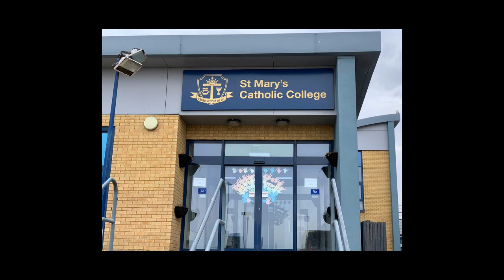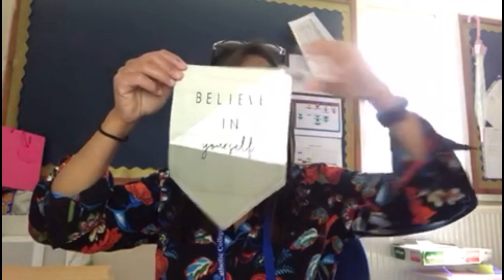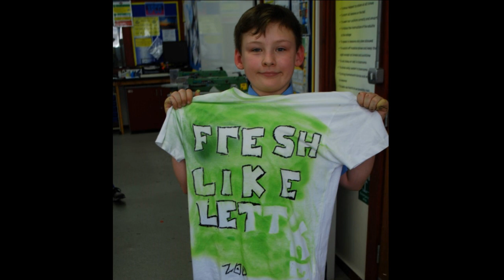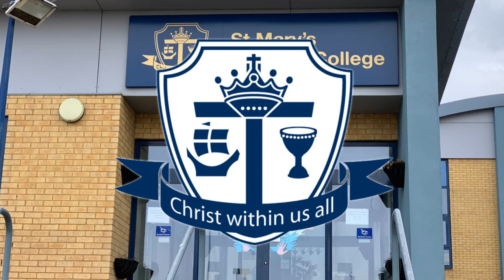A message for our year 11 students... 🥰